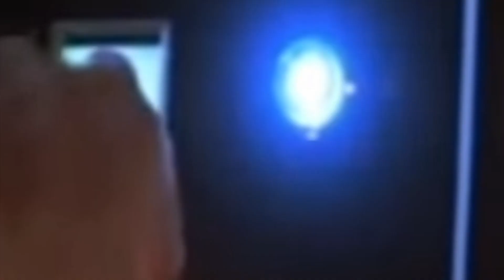A.D.H.D.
A comprehensive look at ADHD through Harvard University.